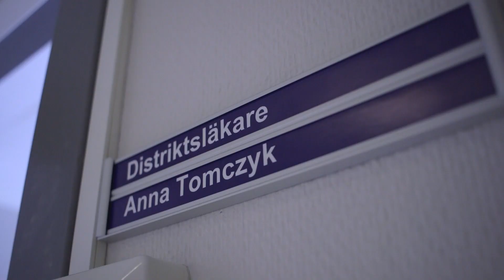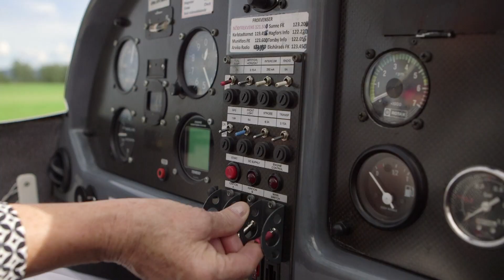Så som i Sunne - med Anna Tomczyk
I vår filmserie "Så som i Sunne" berättar några Sunnebor om hur det är att leva i Sunne. Olika personligheter med olika intressen som gör Sunne till en levande och spännande plats.

I tredje delen träffar du läkaren Anna Tomczyk som älskar människor och tycker att det är något extremt vackert med att hjälpa andra. I Sunne har hon också skaffat sig en rik fritid.